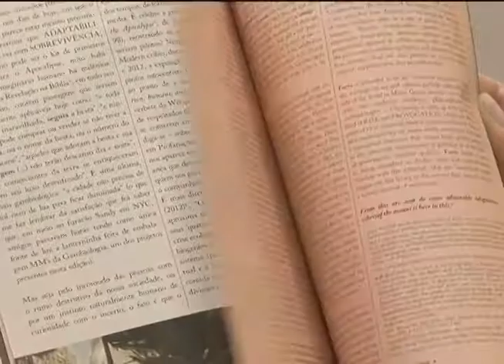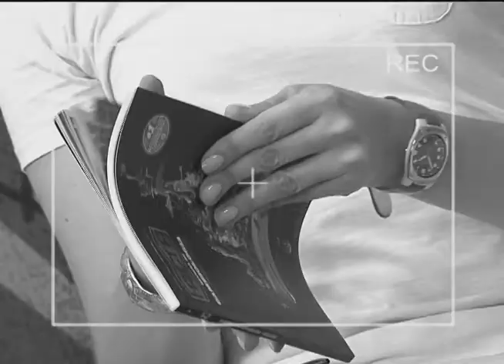Geração - Gambiologia - 2º bloco (2 de 3)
Fred Paulino e Lucas Mafra falam das suas experiências em Gambiologia.